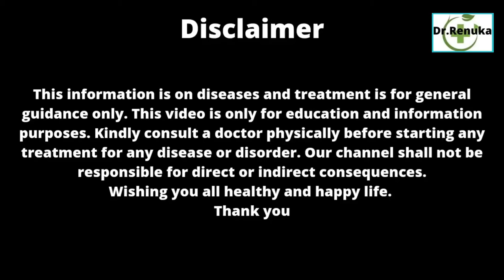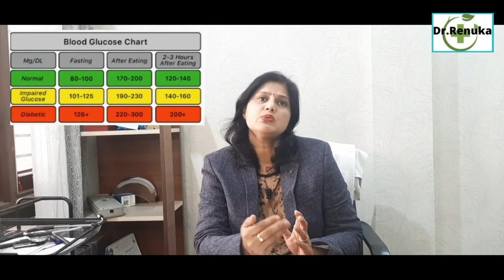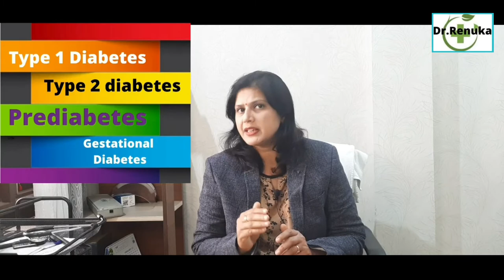डायबिटीज का इलाज । Homeopathic medicine for diabetes । मधुमेह की दवा । sugar ka ilaj ।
Namaste friends,
Strong believer of yoga(CCY in 2003)
thanks
Watch this video to know about डायबिटीज की दवा, Homeopathic medicine of diabetes, मधुमेह का दवा, sugar ka ilaj, डायबिटीज कैसे ठीक करे।
   Diabetes
   Diabetic symptoms
   Diabetes symptoms in
   Hindi
   Homeopathic medicine
   For diabetes
   Homeopathic treatment
   Diabetes theek karne ke
   upay
   Diabetes mellitus
   Diabetic foods to eat
   Diabetes ka karan
   Diabetes mellitus in hindi
   Diabetes kaise control kare
   Diabetes kaise pata kare
   Diabetes kaise theek kare
   Diabetes kaise hota hai
   Diabetes ka ilaj in hindi
   Diabetes ke upay
   Diabetes treatment in hindi
   Syzygium jambolanum
   Homoeopathic medicines